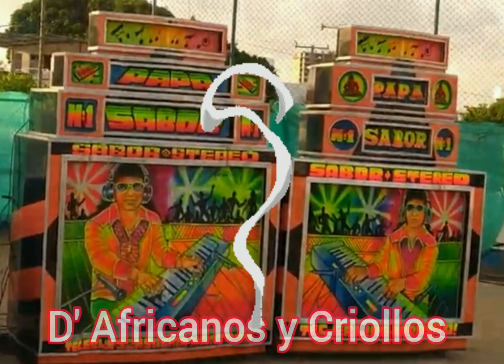La carpeta taquillera - Sabor Stereo